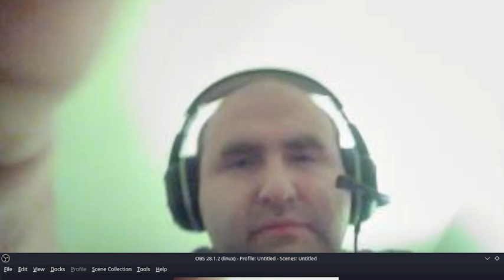Pokemon Horizons Episode 33 Live Reaction/Review: THIS WAS WILD YOOOOO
Score 5/5: The fight with Black Rekozzua was awesome the animation was great and the fact that it looks like The Explores are gonna go through some kind of cool training arc witch I'm, excited to see where this goes
Nintendo Online Friend Code : SW-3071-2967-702l